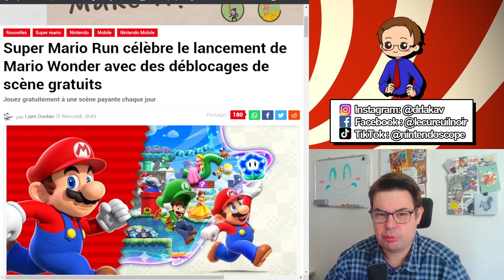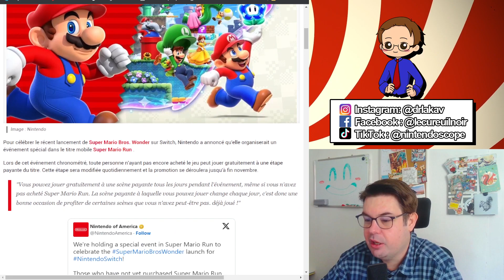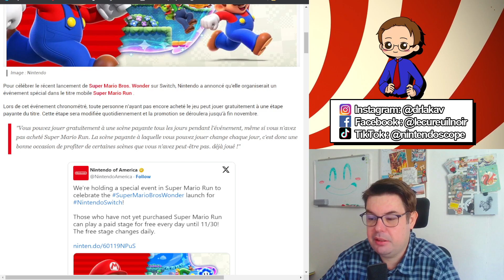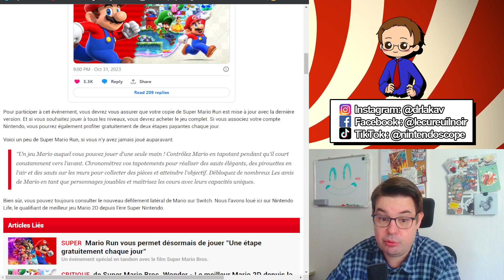Débloquez des Niveaux Payants GRATUITEMENT dans Super Mario Run! 🏃‍♂️💨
Préparez-vous, fans de Mario! Pour célébrer le lancement triomphal de Super Mario Bros. Wonder sur la Switch, Nintendo vous offre une opportunité en or dans Super Mario Run sur mobile. 🎉📱

👉 Pendant cet événement limité dans le temps, découvrez chaque jour un niveau payant totalement GRATUIT, même si vous n'avez pas encore acheté Super Mario Run. C'est votre chance de plonger dans des aventures inédites de notre plombier moustachu préféré, avec un nouveau stage à explorer quotidiennement jusqu'à fin novembre!

🔥 Mettez à jour votre jeu pour rejoindre la fête et, si l'envie vous prend de débloquer tous les niveaux, l'achat du jeu complet vous attend. Liez votre compte Nintendo et doublez le plaisir avec DEUX niveaux payants accessibles gratuitement chaque jour!

🎮 Et n'oubliez pas de tester Super Mario Bros. Wonder sur la Switch - salué comme le meilleur jeu 2D Mario depuis l'ère Super Nintendo par notre équipe Nintendo Life.

👆 Tapez pour contrôler Mario dans une aventure épique que vous pouvez jouer d'une seule main. Sautez, virevoltez et escaladez les murs pour collecter des pièces et atteindre le but. Débloquez des personnages emblématiques et maîtrisez les parcours avec leurs capacités uniques.

🌟 Ne ratez pas cette chance unique de vivre l'expérience Super Mario Run enrichie et de découvrir pourquoi Mario reste le roi incontesté des jeux de plateforme !

Pour en savoir plus et précommander notre livre, rendez-vous sur notre campagne Ulule :